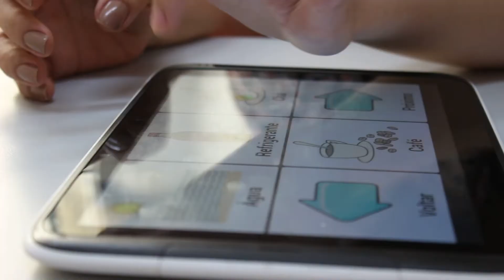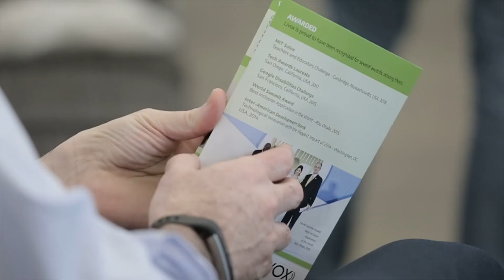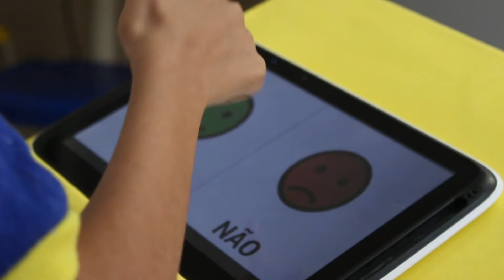MIT Solve: Partnership Story: General Motors and Livox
At Solve Challenge Finals 2018, finalists pitched their solutions to Solve's four Global Challenges. Solve Sponsor General Motors awarded $100,000 to Livox and three other Solver teams from the Teachers & Educators and Work of the Future Challenges to scale their work. Find out how GM and Livox are partnering together and applying Livox's technology to help millions of people around the world.